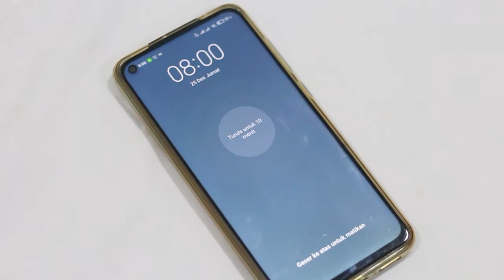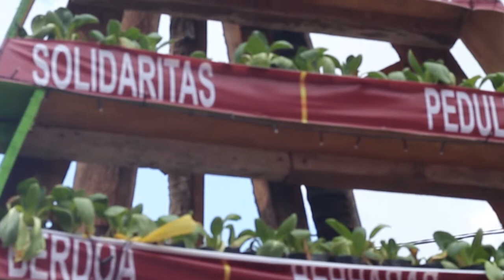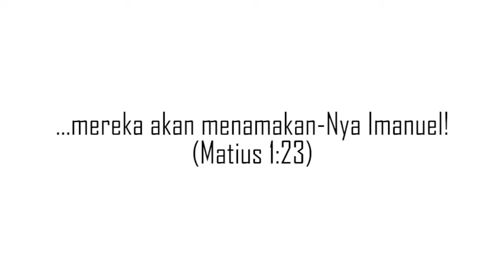UCAPAN NATAL 2020 || PAROKI SANTO YUSUP JEMBER